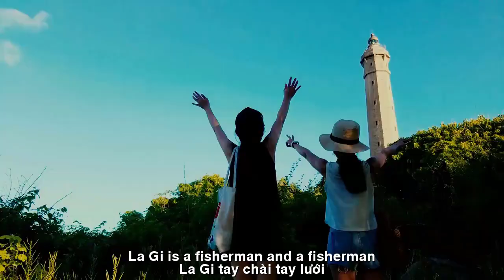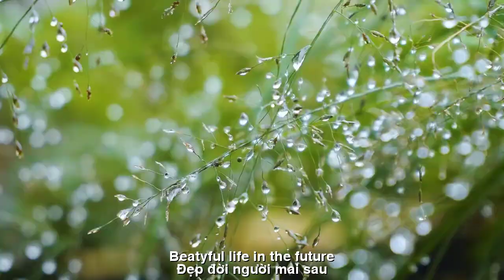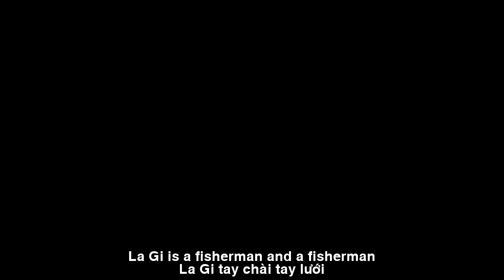[FULL HD]LAGI BÌNH THUẬN ||ĐƯỜNG VỀ BÌNH TUY ||ROAD TO BINH TUY||NS TRÚC PHƯƠNG_QUANG THỌ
TÁC PHẨM:ĐƯỜNG VỀ BÌNH TUY ||LAGI
||ROAD TO BINH TUY||LAGI||
SÁNG TÁC:NS TRÚC PHƯƠNG
TRÌNH BÀY:CA SỸ QUANG THỌ
ASM NS HH TRAN STUDIO NGHỆ TỈNH
PROMOVIES VIDEOKAR NS QUANG DAU
ĐƯỜNG VỀ BÌNH TUY
Đây Bình Tuy nước mặn về muôn hướng
Bên Đại Dương sóng dâng tình muôn phương
Dưới ánh nắng mai tiếng hát của dân chài
Nhịp nhàng êm ái
Yêu Bình Tuy mấy mùa trăng vương vấn
Qua Hàm Tân luyến lưu tình quân dân
Tiếc mãi cá ngon dưa muối xóm chài
Một miền đầy tương lai
Ai ơi ghé lại Tam Tân nghe gió lộng về khơi
Ru êm có Đồi Dương reo
Tới Đập Đá Dựng
Nhạc rừng vang bên dòng suối
Xa xa trông Hòn Bà
Nên thơ giữa sóng trùng dương
Mấy kiếp gió sương
La Gi tay chài tay lưới
Có những mùa trăng sáng
Cát trắng đẹp bờ vai
Trai Bình Tuy gởi tình yêu sông núi
Vươn mình lên sống vui đời quân nhân
Tiến bước hát vang
Bài ca mùa quân dịch một ngày tươi mới
Đây Bình Tuy những chiều mây vương lối
Nghe lời ai nói lên từ xa xôi
Có những cánh tay Thượng Kinh nhặt hoa màu
Đẹp đời người mai sau
ROAD TO BINH TUY
Here in Binh Tuy, salty water flows in all directions
On the ocean side, waves of love rise in all directions
Under the morning sunlight, the fishermen sing
Smooth and gentle rhythm
Love Binh Although the moon lingers for several seasons
Through Ham Tan, he felt nostalgic for the army and people
I'm sorry for the delicious pickled fish from the fishing village
A domain full of future
Whoever stops by Tam Tan to hear the wind coming to sea
Lullaby, Doi Duong rings
Go to Erecting Stone Dam
Forest music resounds beside the stream
In the distance, you can see Hon Ba
Poetry amidst ocean waves
Several lifetimes of wind and dew
La Gi is a fisherman and a fisherman
There are seasons when the moon is bright
Beautiful white sand on the shoulder
Binh Tuy's boy sends his love to the mountains and rivers
Rise up to live a happy military life
Move forward and sing loudly
Song of military service on a fresh day
Here in Binh Tuy, the cloudy afternoons reign
Listen to someone speaking from far away
There are Thuong Kinh arms picking up crops
Beautiful life in the future
Đường liên kết của video